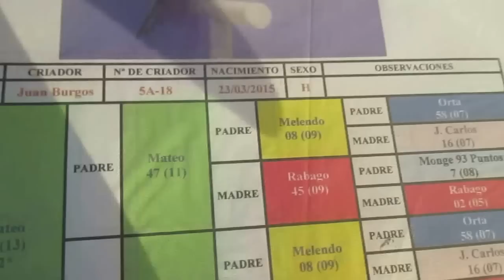SE VENDE CANARIOS TIMBRADOS (VENDIDOS)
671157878 ESTE ES EL TELEFONO PARA RESERVAR LOS CANARIOS SON MUY BUENOS EJEMPLARES Y SE ENVIAN, CON FOTO ESPERO QUE OS GUSTE Y TAMBIEN ME PODEIS LLAMAR POR FACEBOOK UN SALUDO Y GRACIAS POR VER MI CANAL,